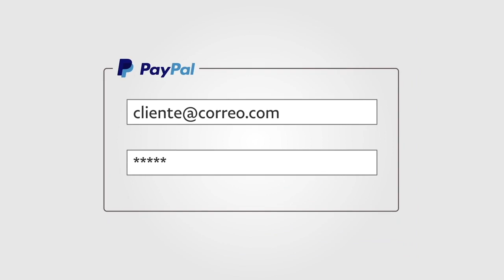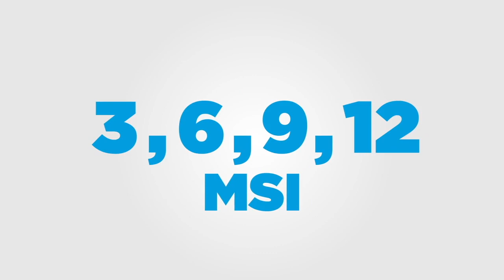Paypal - Usos y beneficios en medios de pago electronico